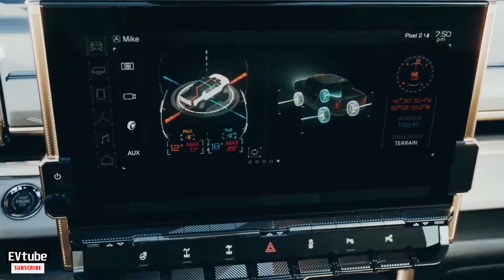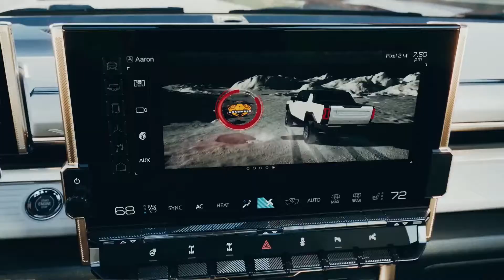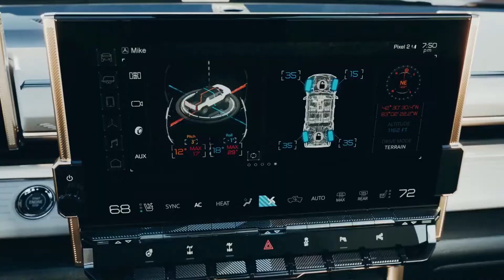2021 Hummer EV - Offroad technology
To take on the toughest off-pavement obstacles, off-road dominance is engineered into every element of HUMMER EV.
From three-motor 4WD to an available adaptive air suspension and Crab mode, here's all the off-road equipment available on the new electric pickup.
With the available air suspension, the Hummer can be raised up to six inches to help it clear big rocks or ford water when off-roading. There are modes labeled Ingress/Egress, Normal, Terrain, and Extract.
The Hummer’s front and rear wheels can steer at the same time at the same anglThe Hummer’s hill descent control uses a combination of the vehicle’s hydraulic brakes and regenerative braking. It’s like one-pedal driving, but for off-road.e at low speeds, moving the truck diagonally.
The GMC Hummer EV comes standard with 35-inch tires from the factory. The Hummer rides on Goodyear Wrangler All Territory Mud-Terrain tires, and 37-inch tires are available as a dealer-installed option. Beadlock-capable wheels will be offered in the second model year.
The Hummer EV’s battery pack and underside are protected during off-road driving by steel skid plates.
Thanks to exterior cameras called UltraVision, the Hummer’s driver can see up to 18 different views. There are even two underbody cameras, which have protective lenses and a washer, that point forward and backward.
Information including torque output, differential-lock engagement, pitch and roll angles, and tire pressure can be displayed through off-road widgets on the 13.4-inch touchscreen.